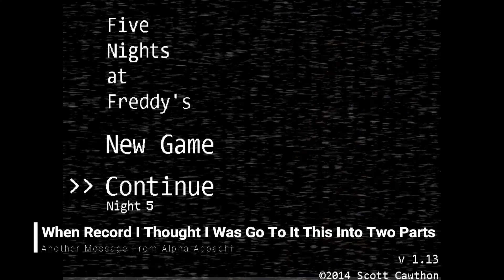They Lied To Me_Five Nights At Freddy's_EP5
Check out my Alpha Clan channel Called Alpha Clan where me and my fellow clan members play different games together.